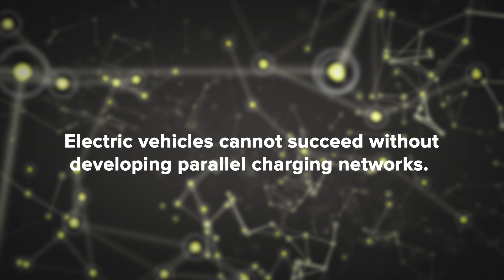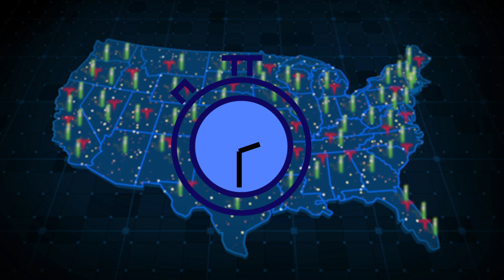Research in Action - Tesla's Big Advantage in Business of Electric Vehicles: A Platform Perspective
Mainstream car manufacturers are spending billions on developing EVs. Before spending any more money they should take a leaf out of Tesla’s books and create a recharging network to support their cars, according to research by Professor Hemant Bhargava. Only then will they be able to treat their EVS as a product. For now at least, EVs are also a platform. Bhargava and his co-authors emphasize that platform characteristics and network effects are at the core of the electric vehicle industry. A battery electric vehicle is not just a vehicle whose fuel happens to be supplied by the battery. Rather, the vehicle purchase decision is heavily influenced by the availability of a widespread supercharging network as a complementary good.